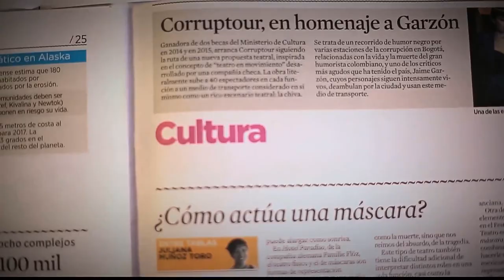Movilidad Accesible [Parihueliando con vos] Telemedellín